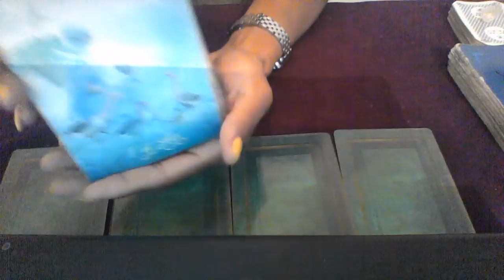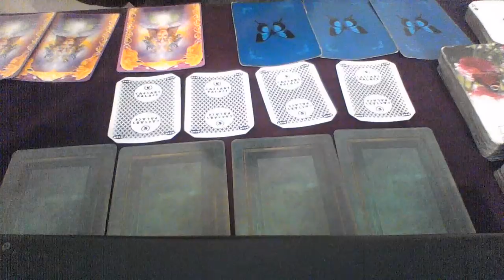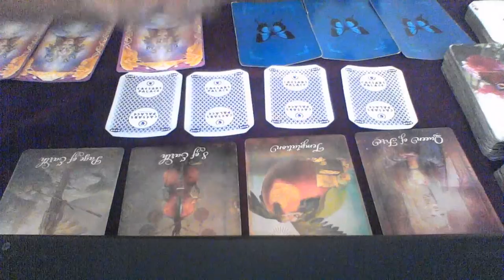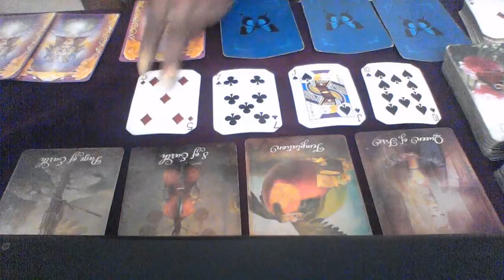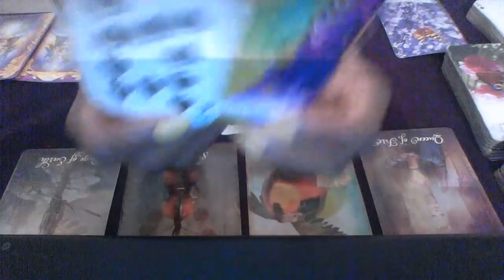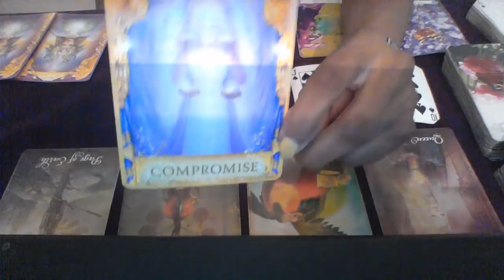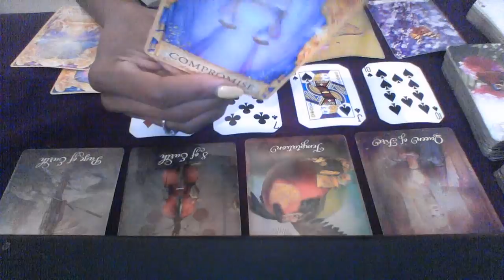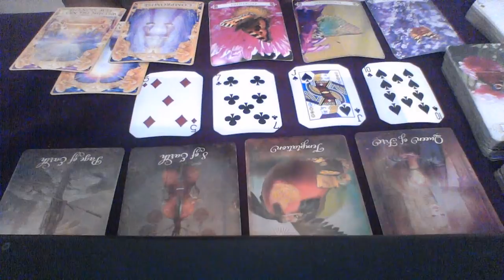VIRGO AUG 2018 SOMEONE IS REALLY GOOD FOR YOU